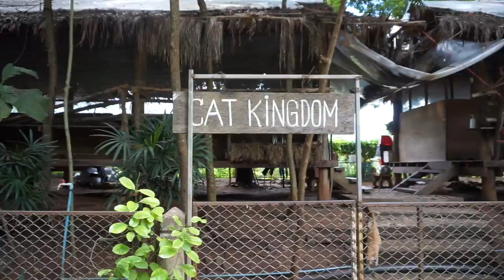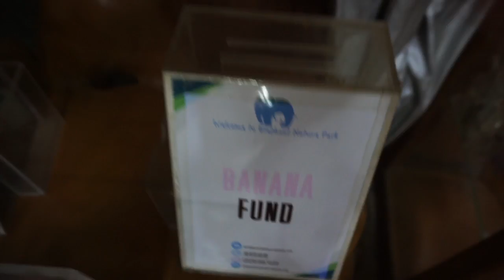The BEST day of my life! 😭 [Laura's Views]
Music featured in this video: